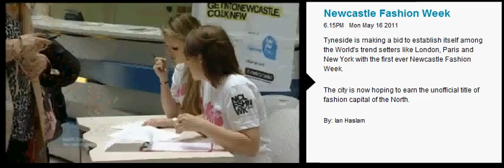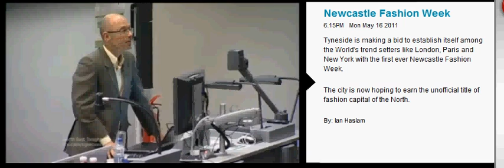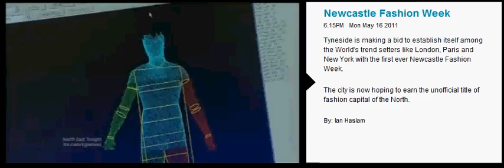ITV Newcastle Fashion Week Report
Report on Newcastle Fashion Week by ITV Tyne Tees News. Newcastle Fashion Week, 14-21st May, delivered by Newcastle NE1 as part of Alive after Five. The report covers the free talks by Wayne Hemingway, the Body Scanner and Live Lingerie Window at Fenwick - all free events in Newcastle Fashion Week. Filmed at Made in Newcastle, Fenwick,, Eldon Square, Northumbria University and Newcastle City Centre.